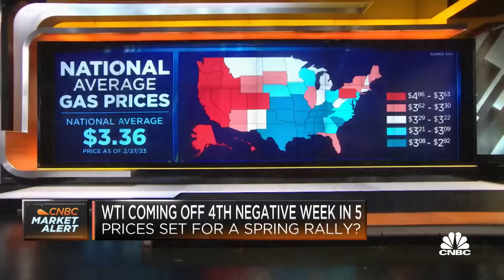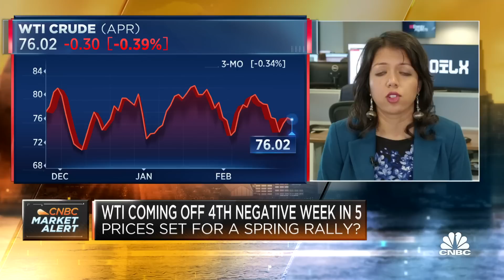We expect a lot higher prices at the pump this summer: Energy Aspects founder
Amrita Sen, founder and director of research at Energy Aspects, joins 'Squawk Box' to discuss the forecast for WTI crude prices, where gas prices go throughout the year, and more.